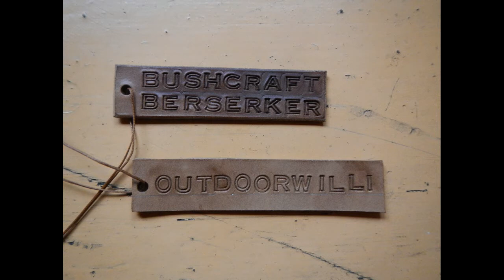Bushcraft Akademie Festival 2014